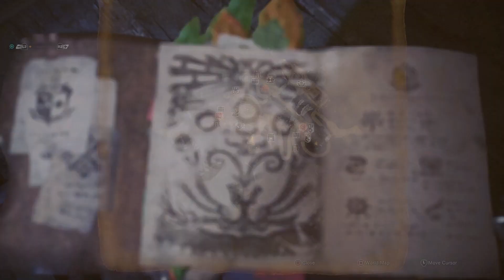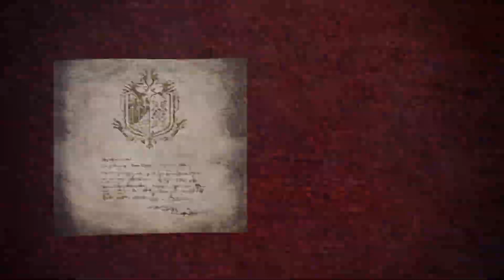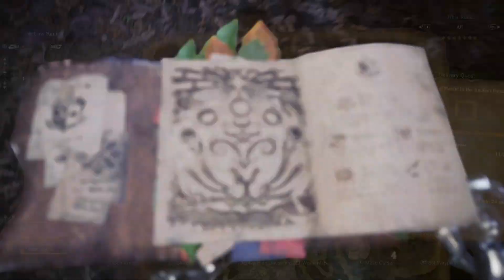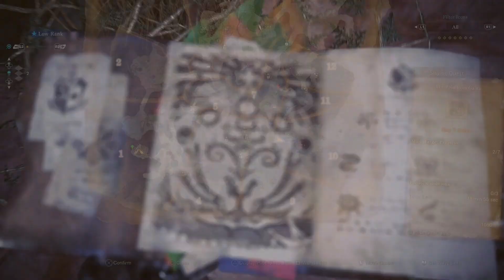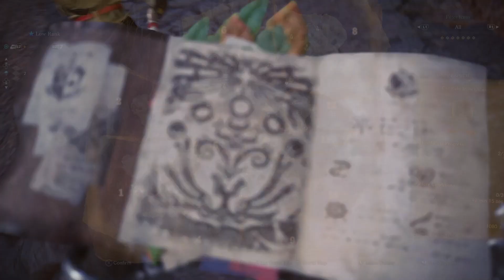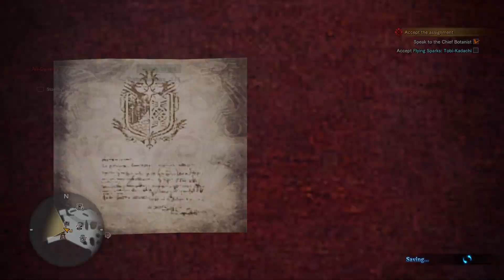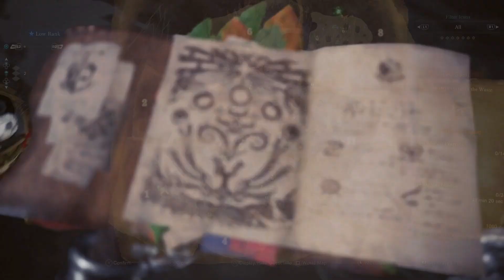Ari Experiences Monster Hunter: World - Whoopsie.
Ari fails to capture the birdo. xD